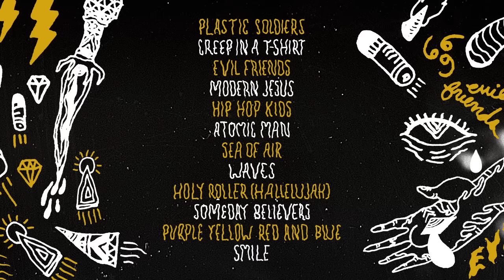Portugal. The Man - Waves [Official Audio]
Official Audio for "Waves" by Portugal. The Man off their album, Evil Friends.

Lyrics:
You can't fight a war with nobody to fight back
But if we get to digging to the bottom of the stack
We'll sell it to the youth and you'll never know maybe
You'll get back home and you'll see your baby
Oh oh, we'll just act like we care

All we needed is a reason it don't need to be clear
Singing songs to the news it can play to their fears
Someone's gotta die and you don't have to love it
But the military's still got more in its budget
Oh oh, we always need more next year

No one cares about the waves
At the bottom of the ocean
And at the bottom of the ocean
It's always blue
No one will remember
Cause nothing last forever
And everybody's looking for somebody to use

When we can't bring them home and the war hasn't ended
There's still money there and that money needs spending
The powers that be we gotta do what we do
And if they never know it then they'll never feel used
Oh oh, like I often do

To all the pretty girls out there looking for heartache
Crying all I wanted is to be your baby
And all the pretty girls out there living with heartache
Crying cause they're never gonna see their baby
Oh oh, we just act like we care

It's always blue
And everybody's looking
For somebody to use

The world is always changing
And it's always blue